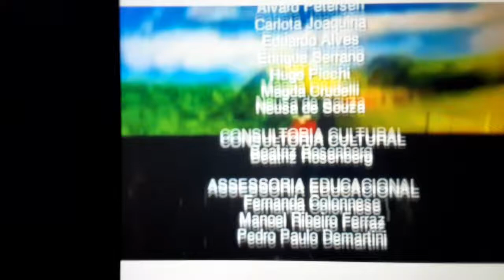11 de fevereiro de 2022